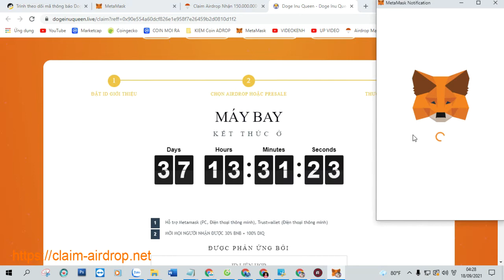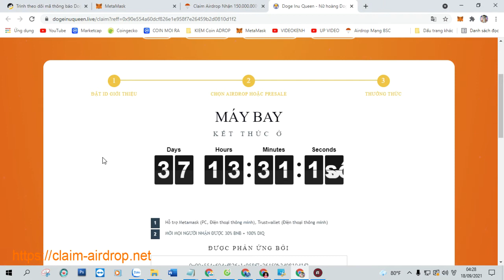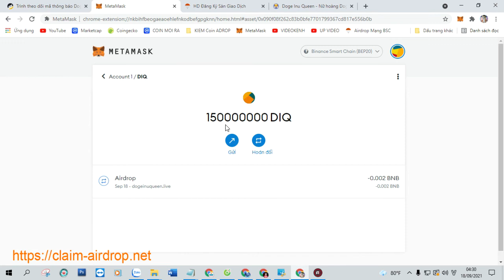Claim Airdrop Nhận 150.000.000 TokenDoge Inu Queen (DIQ), Kèo xổ Số Claim hoặc buy liều ăn nhiều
+ Bước 1: Sao chép Contract :  0x090f08f262c83b0bfe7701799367cd817e556b0b

+ Bước 2: Truy Cập Web Tại Đây Click ( Claim Airdrop ) Nhận Token